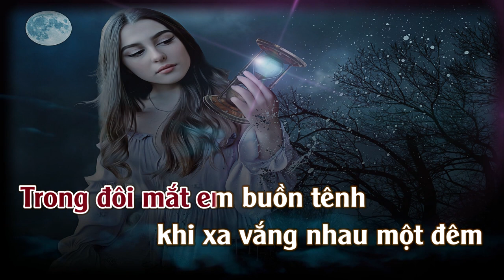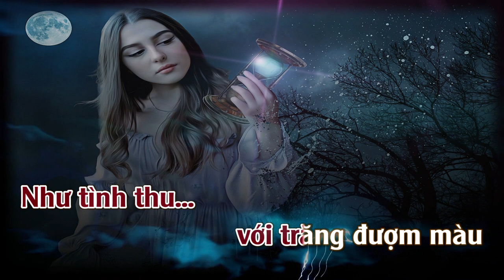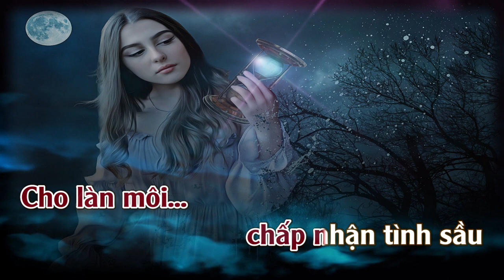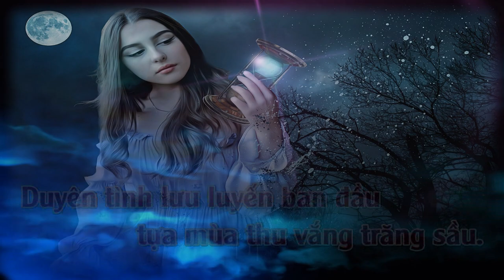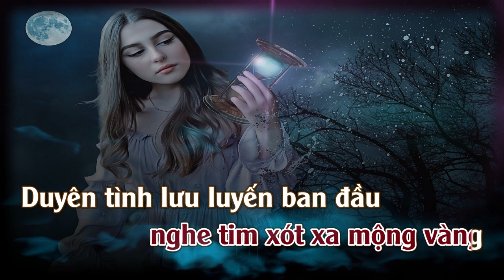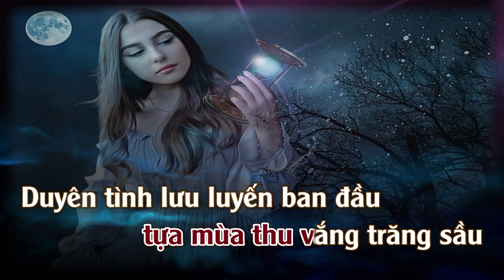Dại Khờ | Karaoke | Tone | Nữ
Dại Khờ